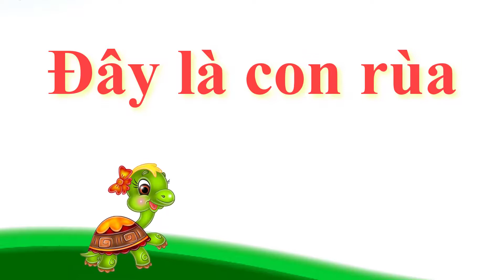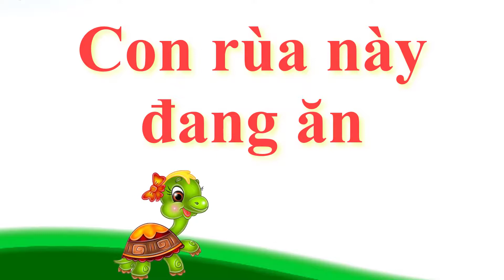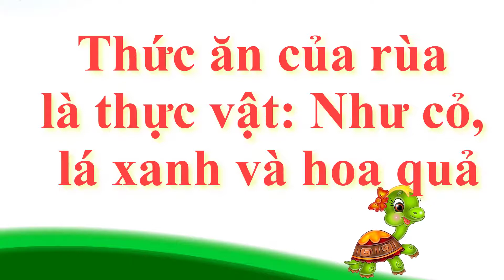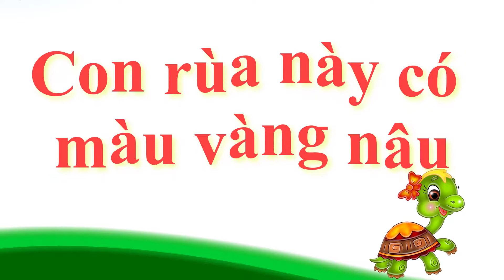Dạy bé con rùa | Dạy bé học nói tên động vật | Baby learns about turtle | PingTV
Ping TV chuyên cung cấp tin tức giải trí, văn hóa lành mạnh ❤

Chúng tôi luôn cập nhật những thông tin mới nhất, hot nhất, được tổng hợp nguồn từ những trang báo điện tử báo hình uy tín nhất, như Số Hóa, VnExpress, Tuổi trẻ online, Báo Mới, Kênh 14.